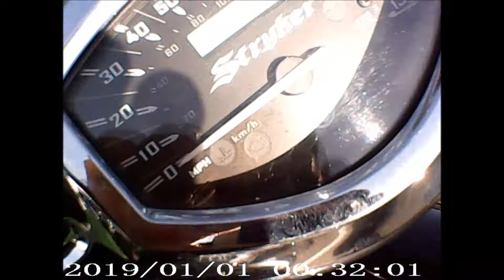RIDE TO SEVEN LAKES 8 27 19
Hey whats up!  Lets go for a ride to and through Bear Mountain NY.